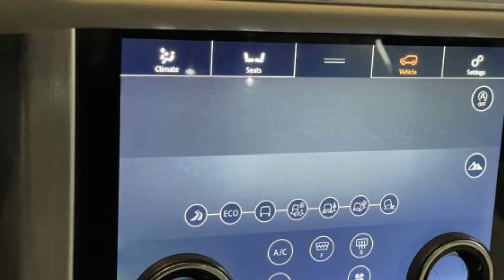Used 2019 Land Rover Range Rover SALGS2RE1KA536870 Bayside, Long Island, Queens, New York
2019 Land Rover Range Rover  SALGS2RE1KA536870 Video

This 2019 Land Rover Range Rover  SALGS2RE1KA536870 is full of phenomenal features such as: